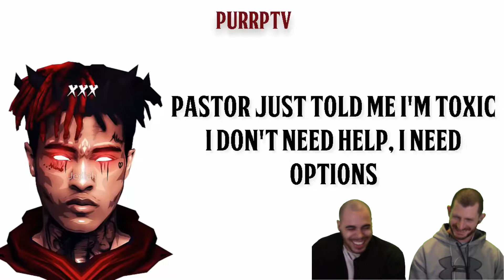Metalhead Reacts to XXXTentacion - Gnarly Bastard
For this addition of the Music Odyssey Victor reacts to the highly requested XXXTentacion track Gnarly Bastard.

Skip to the reaction/discussion - 3:18

As always, we look forward to hearing your thoughts on this track/artist, and our discussion!

and use it to shop on Amazon and you’ll be supporting us with any purchase you make without spending an extra dime yourself!  We appreciate your support!!!

See the tracks we have on our list and comment/vote on the ones you want moved to the top!

See what tracks are officially  “On Deck” for our next round of videos: